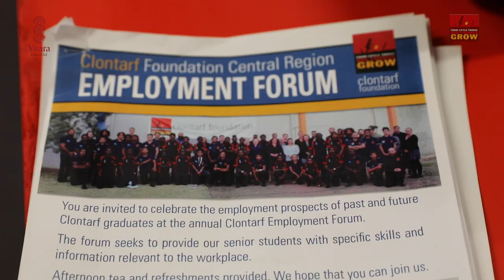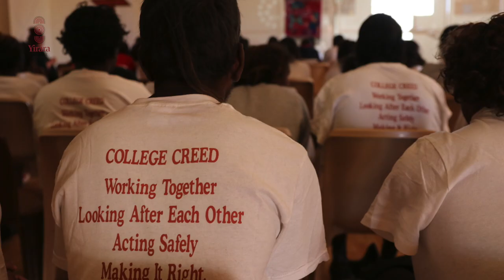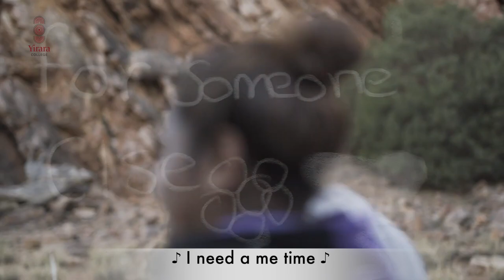Throwing paint, 6-minute job interviews, think about suicide Prevention & enjoy a Girls music Video.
Clontarf’s Central Region Employment Expo was great, World Suicide Prevention Day Walk gave us time to think, Colour Splash went everywhere and our hard working Girls Academy help make another important music video talking about caring for yourself.

YCTV E7 T3 - 2019. - No Captions